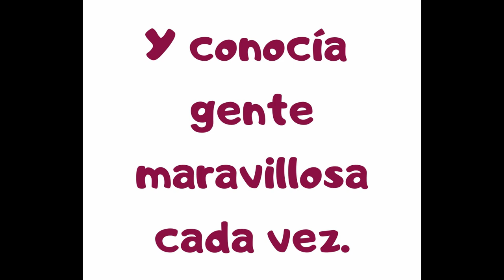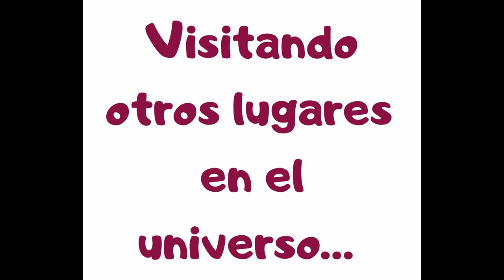He tenido un sueño. Yoga. CEE San Antonio. Ceuta